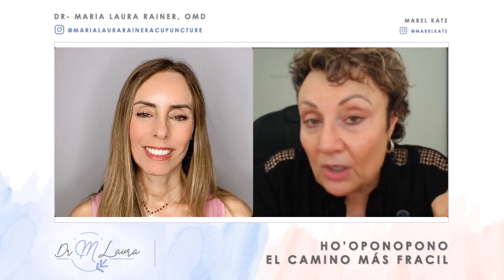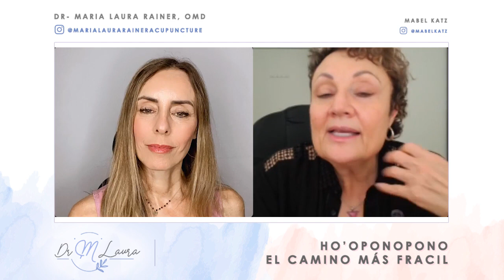Ho’oponopono, el camino más fácil 💜 con Mabel Katz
@MabelKatz  una hermosa invitada en esta comunidad brindando su presencia y el arte de ser conscientes para el despertar de la humanidad 🤲🏼
Trabajamos en nosotros e impactamos al mundo entero.
Con numerosos cursos, talleres, conferencias, libros y viajes Mabel brinda conocimientos ancestrales para la evolución y crecimiento individual y planetario.
Con Ho’oponopono
Zero frequency
La flor de lis
El vaso de agua
Gracias te amo
Suelto y confío
100% responsable
Espero disfruten esta charla con grandes aprendizajes y los invito a escuchar el nuevo episodio del podcast dejandohuellas donde Mabel cuenta sobre su historia, sus desafíos y mucha información sobre su vida que te va a inspirar 💗
¡Un fuerte abrazo y gracias por ser parte!